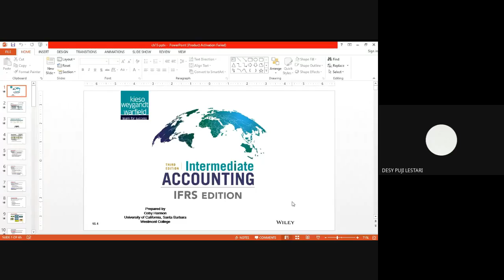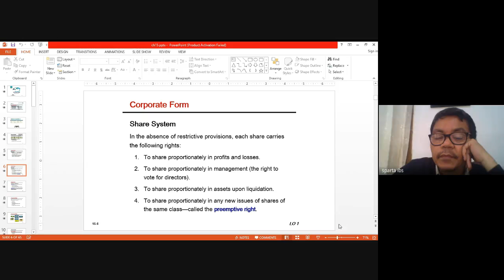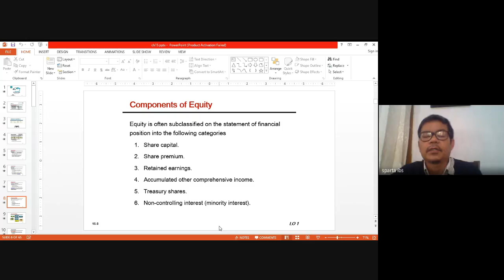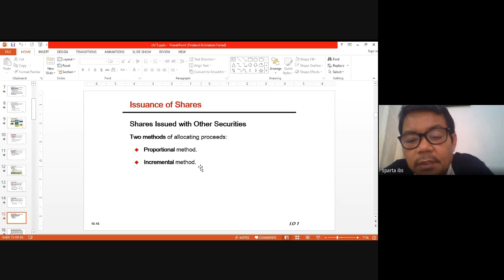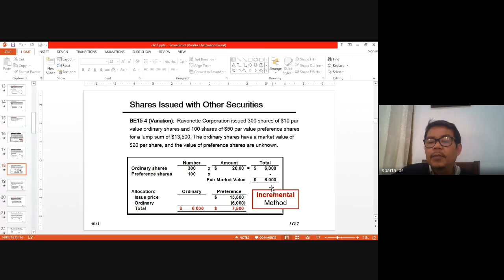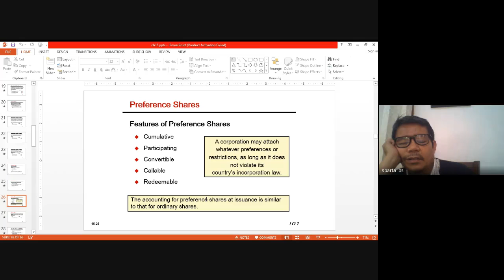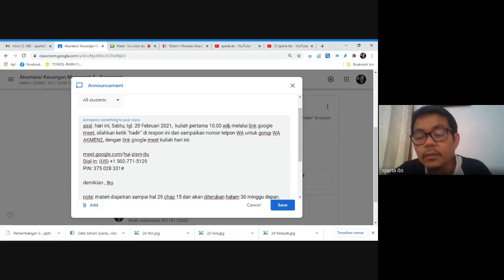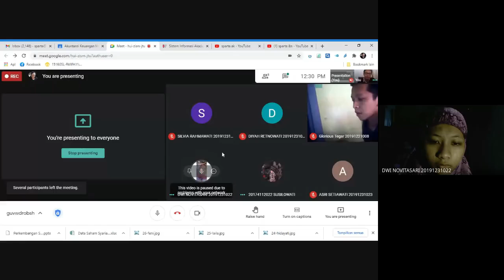KULIAH 1: AKUNTANSI KEUANGAN MENENGAH 2, KELAS SORE, PART#2, SABTU, 20/2/2021